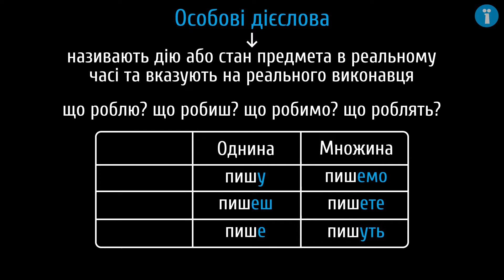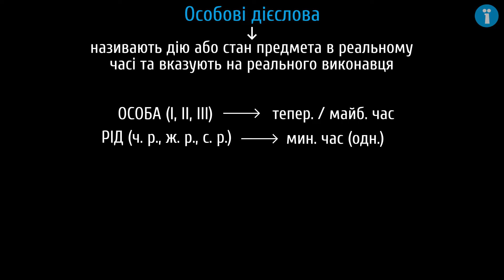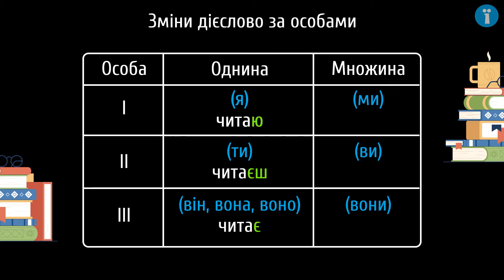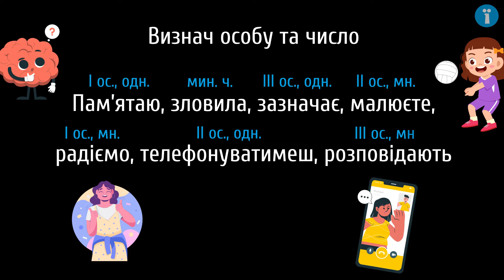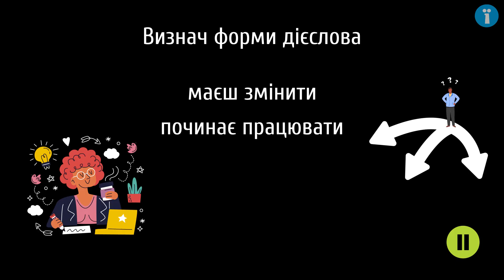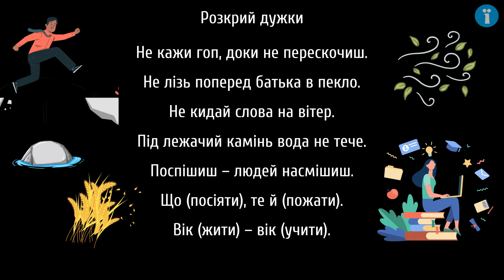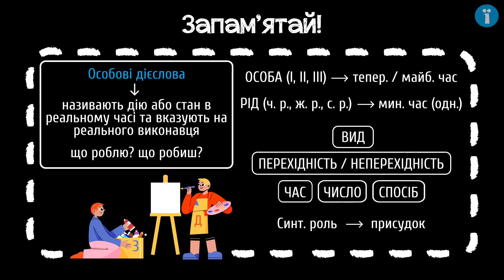Особові дієслова та їхні граматичні категорії, роль у реченні #4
Поговоримо про особові дієслова та їх особливості.

Із цього уроку ти дізнаєшся:
-  про граматичні категорії особових форм дієслова;
-  про те, як використовувати особові дієслова у власному мовленні.

Таймкоди:
00:00 - займенник & дієслово
00:19 - особові дієслова: основне
01:04 - категорії особових дієслів
01:33 - потренуйся
02:20 - зміна дієслів за особами
04:03 - складений дієслівний присудок
04:40 - особові дієслова в прислів'ях та приказках
05:44 - підсумок

 - додаткові матеріали.

Сценарій: Анна Семчишина
Озвучування: Олена Ярнова
Тизер: Анна Семчишина
Консультування: Наталя Кідалова
Монтаж: Вероніка Шумова
Редагування звуку: Олена Ярнова, Вероніка Шумова
Анімація: Вероніка Шумова
Редагування тексту: Наталія Зубик
Контроль якості: Ірина Лучин